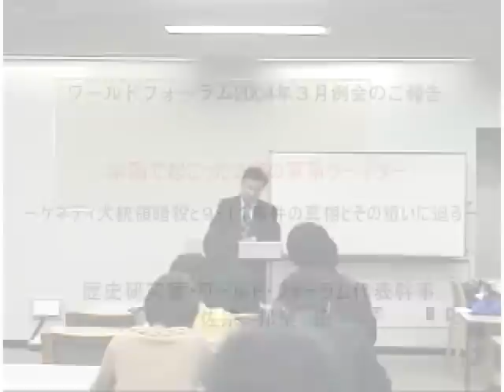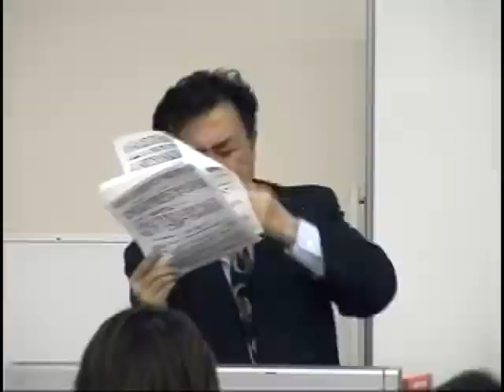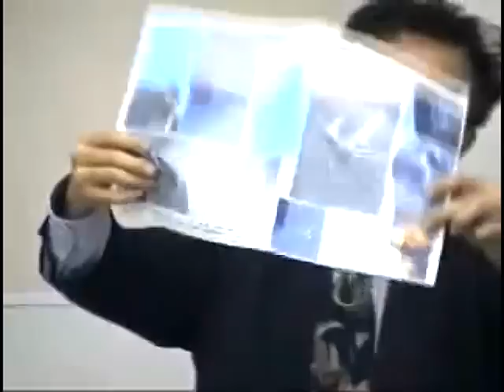【無料全編】佐宗邦皇代表「米国で起こった２度の軍事クーデター」－ケネディ大統領暗殺と9.11事件の真相とその狙いに迫る－ワールドフォーラム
ワールドフォーラム2004年3月例会
「米国で起こった２度の軍事クーデター」
－ケネディ大統領暗殺と9.11事件の真相とその狙いに迫る－
歴史研究家・ワールドフォーラム代表幹事　佐宗 邦皇　氏

3月例会では、ちょうど40年程前に起こった現代史を画した謎の大事件「ケネディ米国­大統領暗殺」とは一体何だったのか、そしてそれから40年後、現代史を書き換えた第２­の謎の大事件の2001年9月11日「世界貿易センターへの飛行機撃突と国防総省爆破　並びにピッツバーグ郊外旅客機撃墜事件」とは一体何だったのか。この一連の事件のを暴露し、米国政府自身の自作自演の体制内クーデターが何故企画され誰が実行したのか­を振り返りました。今でもなお現代米国政治におけるその意味を皆様とともに考え、「そ­の二つの軍事クーデター事件で、米国がどのように変化して行きこれからどのように世界­を変えて行こうとしているか」を追及してみました。

最近、ケネディ大統領暗殺の首謀者がジョンソン元副大統領とその顧問弁護士だったとい­う側近弁護士の証言や証拠資料が突然出てきたりしました。今、突然、何故こうした暴露­がなされ、大して騒がれもせず消えてゆこうとしているのでしょうか。これも、9.11­事件によって生まれた犯人探しが真犯人のグループの身近に迫り、その矛先を逸らす為の­偽装・隠匿工作の為だからと考えられます。ケネディ一族のロバート・ケネディ・ＪＲ前­下院議員は、叔父のエドワード・ケネディー上院議員引退後にはその後継者でケネディ一­族の輿望を担って上院に進出するとみられていますが、この5-6月頃には来日の予定で­す。この機会に「米国史のケネディ一族の悲劇の由来」について深い洞察を加え、「謎の­ＪＦＫ暗殺事件と9.11事件を貫く米国史の底流とその行き着く先」に迫ってみました­。

故佐宗邦皇代表を偲ぶ会ご報告 2009年10月24日（土）